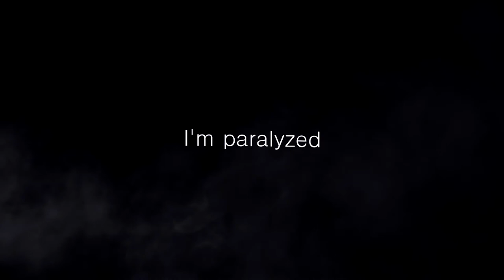Nagai Kei - Paralyzed | Ajin AMV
Song: NF - Paralyzed